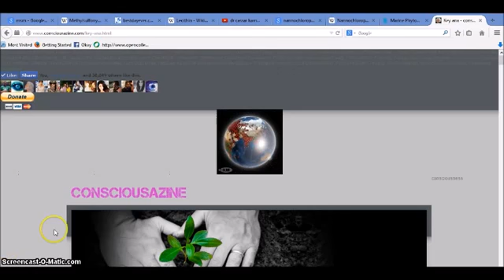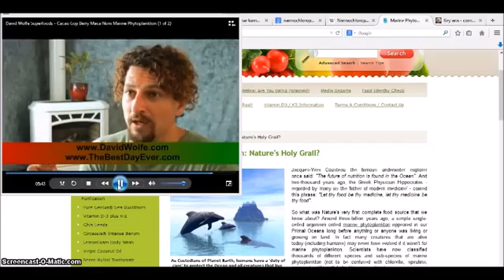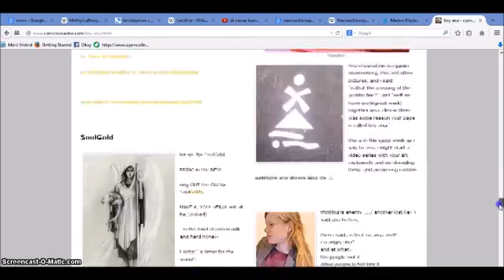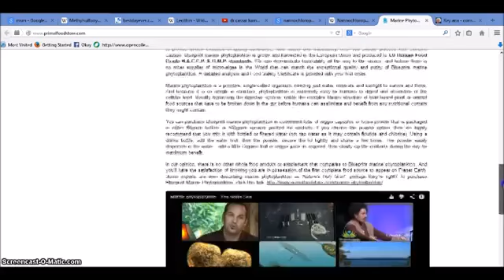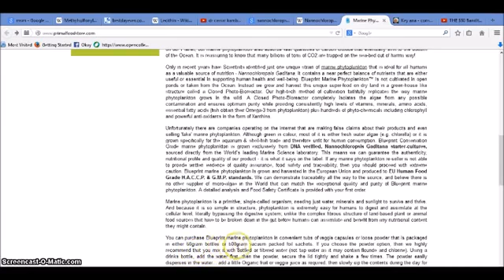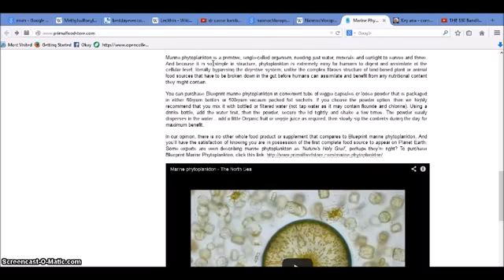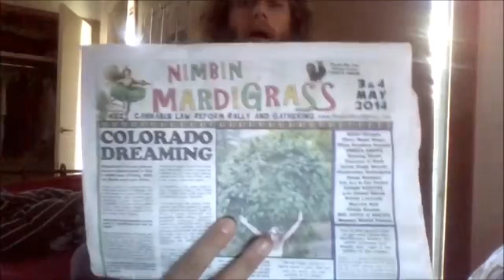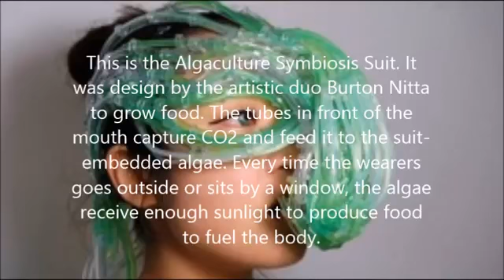$30Bandit Ana Key - Nannochloropsis Gaditana Phytoplankton as a food ! HEALTH BENEFITS